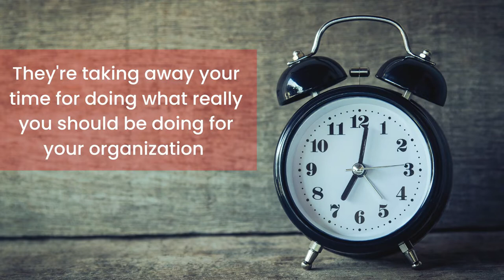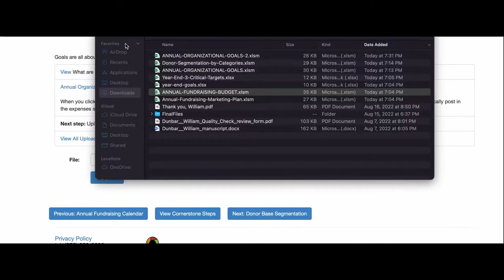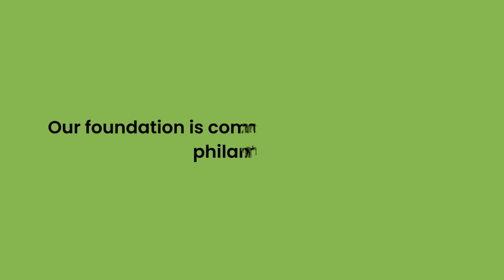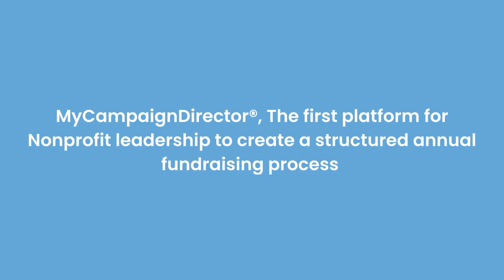Channel Trailer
Hello I am Philippe M Chino, Chairman of the Board of Trustees for Non-Profit Financial Sustainability Foundation. Our foundation helps Non-profits globally to reach financial sustainability at the end of the fiscal year and we do that through technology, training programs and with digital fundraising tools. Our proprietory tool MyCampaignDirector®’s unique mode of action is the first of its kind in the fundraising industry.